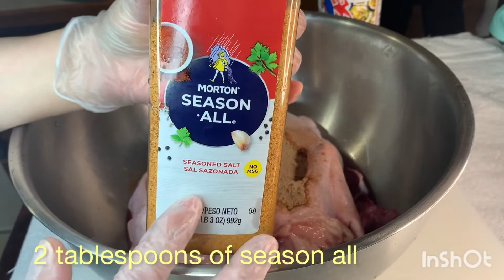ອົບເປັດ-How To Roast Duck (My recipe)